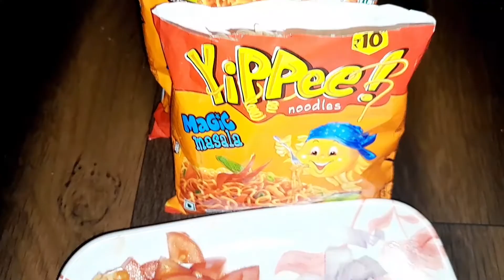masala magic noodles 🍜 l yummy super easy l made with desi gher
masala magic noodles
yummy super easy and testy
made with desi ghee

my instagram I'd is: ramandeepkaur2421

ingredients:
masala magic noodles 2 pecking
onion 1
capsicum 1 small
tomato 🍅 1 large
Desi ghee 1 table spoon